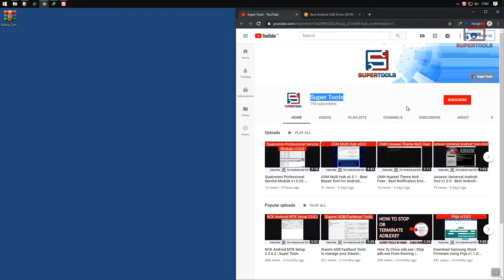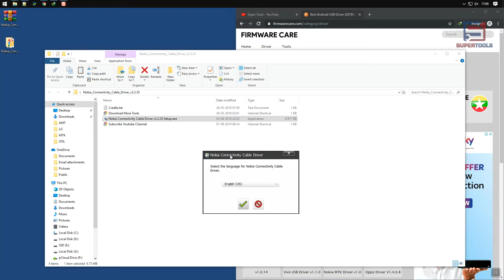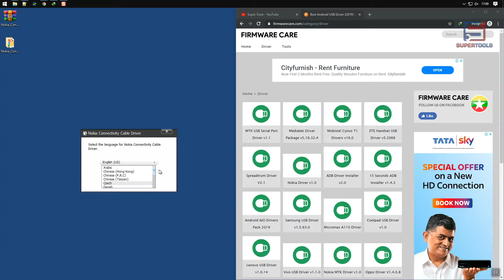Nokia Connectivity Cable Driver v2.2.35 - Free Nokia USB Driver | Super Tools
Nokia Connectivity Cable Driver v2.2.35 which allows you to quickly install the USB driver on your PC with its simple and easy to use interface.

Gadgets We Use:

Green Chroma